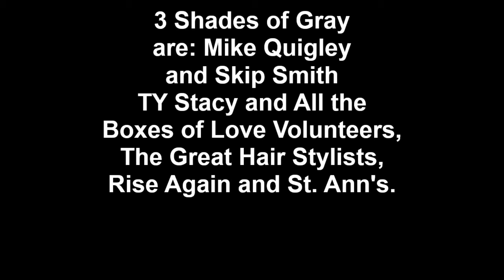Bad Moon Rising cover by 3 Shades of Gray at Boxes in Berlin, NH on 9 28 2024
Bad Moon Rising cover by 3 Shades of Gray in Berlin, NH 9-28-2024 and who does not like CCR?
           Just a few video's (6) from our performance in Berlin, NH for the Boxes of Love for the Homeless Event on 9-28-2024. It was so Cool being on an old time Real Stage, curtains and Everything! We honestly Love playing Music for the Boxes of Love for the Homeless Non Profit Organization. It is amazing how many 1000's of people in need they help coupled with Rise Again Outreach with Free Clothing, 3 or 4 Professinal Hair Stylists who give thier time and Talent to help so many to feel better about themselves. We, 3 Shades of Gray simply provide 4 Hours of LIVE Music to help for inner peace through hearing the Oldies songs. Stacy started this whole thing from the trunk of her car giving out bottles of water, hand warmers and a few other things to help the homeless. Thank you Stacy and ALL your Fantastic Caring Volunteers for all you do every month!